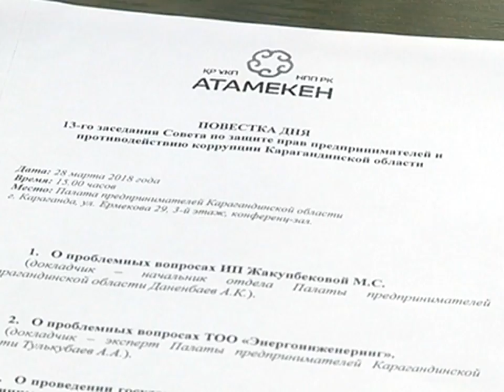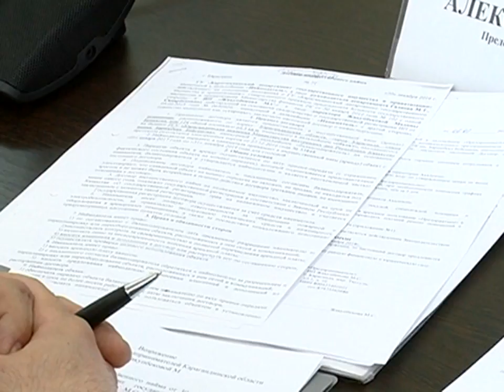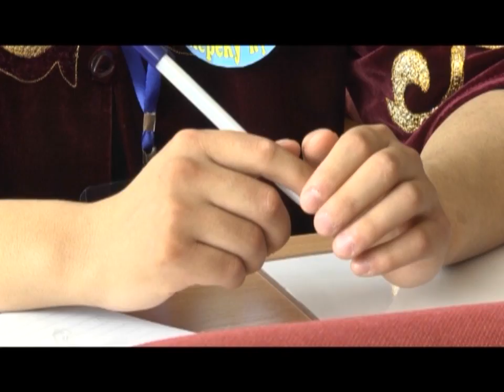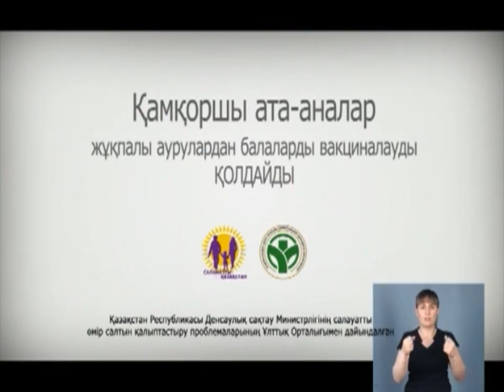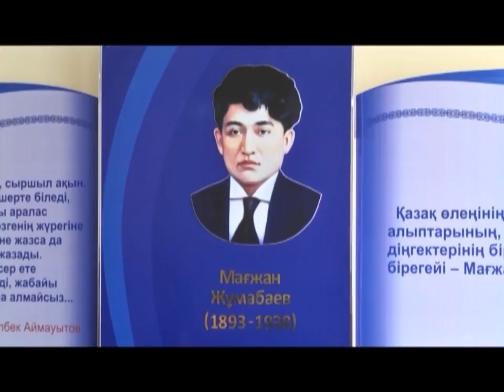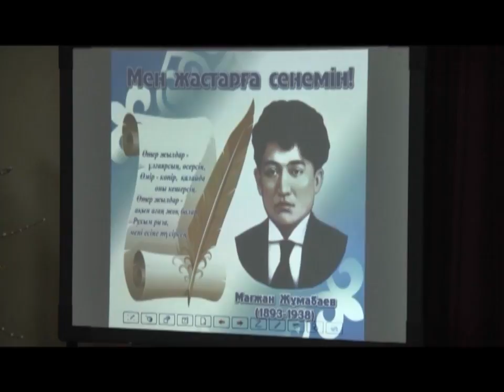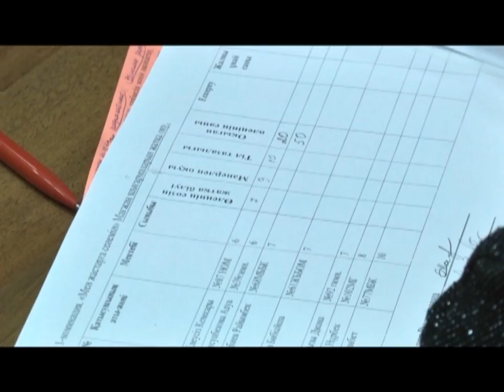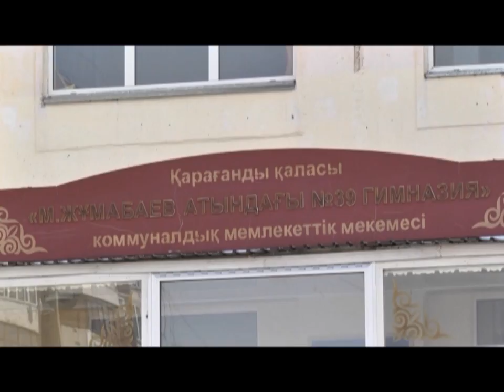29/03/2018 - Бірінші Қарағанды телеарнасының жаңалықтары